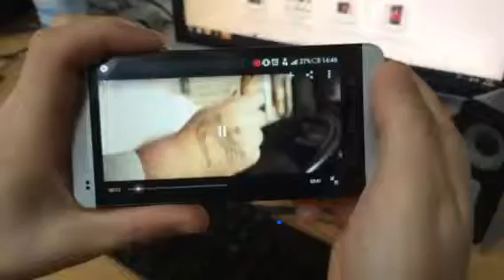Zabudovaný zesilovač předních reproduktorů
HTC One má stereo na přední straně telefonu. Díky tomu je poslech hudby naprosto dokonalý. I na nejvyšší hlasitost hudba hraje bez jakéhokoli zkreslení - nepraská, nedělá se jakoby ozvěna.